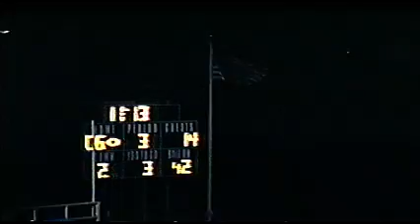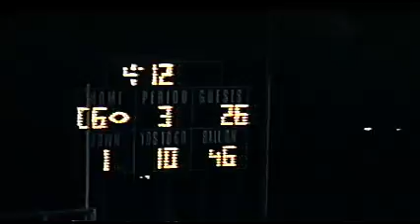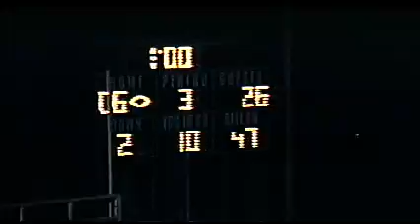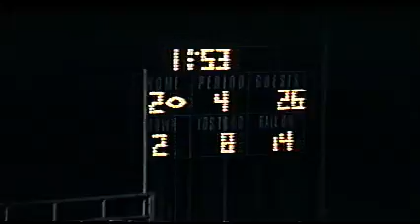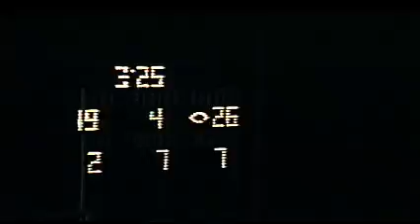Part 2 of 1995 Clark vs Whiting High School Football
Clark 26 Whiting 19 Part 2